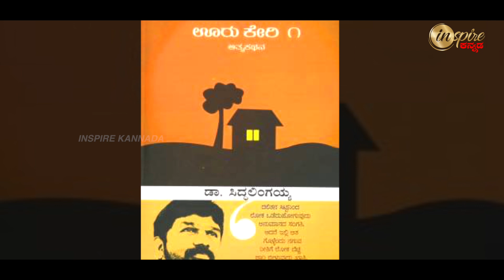ಈ ಬಾರಿ ಕರ್ನಾಟಕದ ಯಾರೆಲ್ಲಾ ಈ ಪ್ರಶಸ್ತಿಯನ್ನಾ ಮುಡಿಗೇರಿಸಿಕೊಂಡಿದ್ದಾರೆ ಗೊತ್ತಾ..? Padma Shri 2022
Inspire Kannada Official YouTube Channel is mainly focusing on inspirational and informative stories in Kannada language.
Our vision is to provide complete details about History, Entertainment, Interesting facts, Unknown facts, Health related, Agriculture, etc. to educate people of Kannada audience.